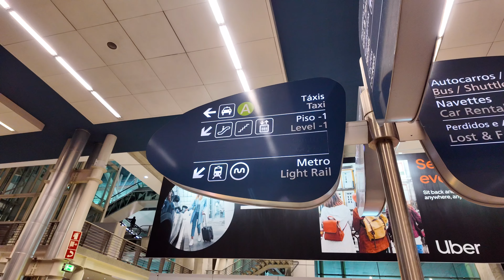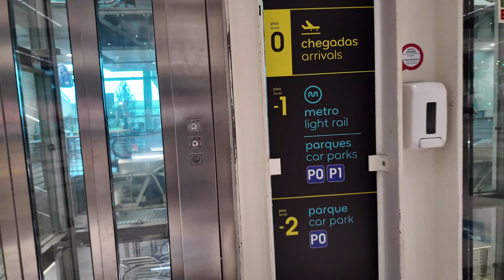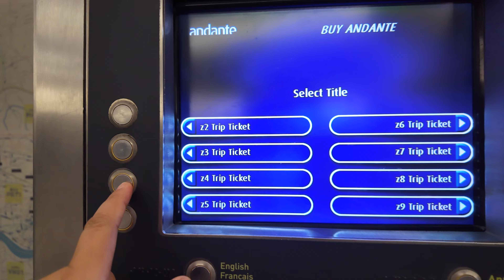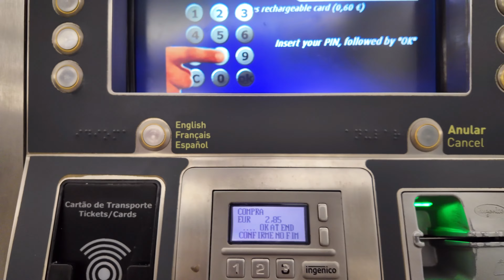Solo Travel Guide: Porto Airport to Bolhão Station via metro | Purchasing Ticket🎟️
Hello im Annie,
Lets explore and discover beautiful places on a budget. Let me guide and recommend you some ways how your travel less stress😀.

Your support can help me to make more  content and exploring the world while helping and guiding also other making their travel worry free.❤️🎒